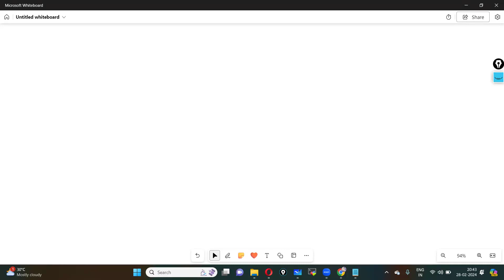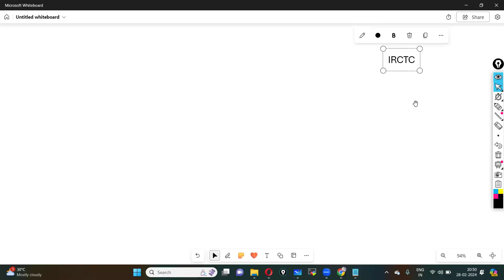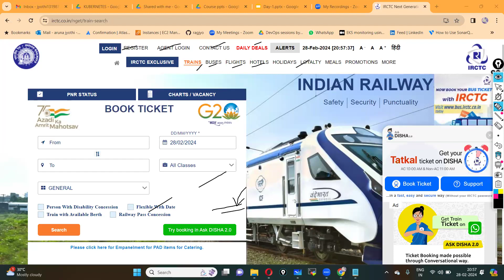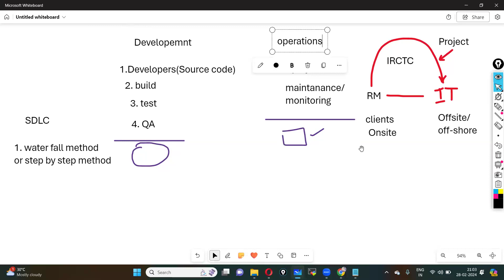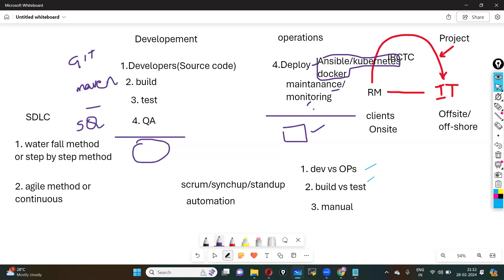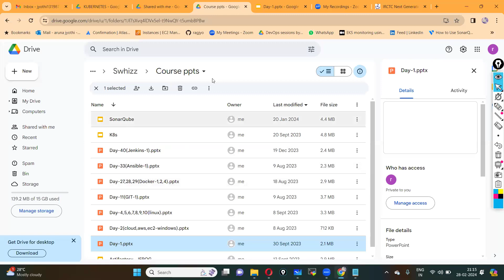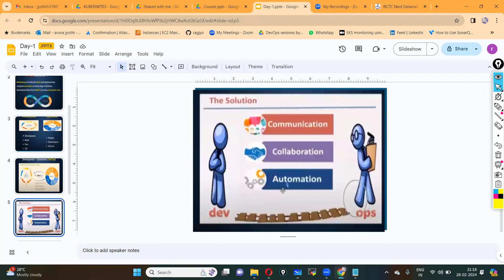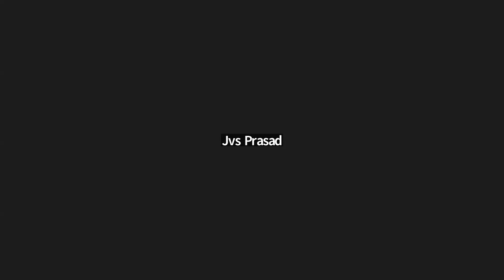Aws DevOps Demo in Telugu By jyothi on 28th Feb 2024@8 30 PM @VLR Training 9059868766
👉 Please Join Our *Aws DevOps Whatsapp Group* For Free Demo + 2 Classes

AWS provides services that help you practice DevOps at your company and that are built first for use with AWS. These tools automate manual tasks, help teams manage complex environments at scale, and keep engineers in control of the high velocity that is enabled by DevOps.

Our Courses
👉PowerBI 👉QlikSense